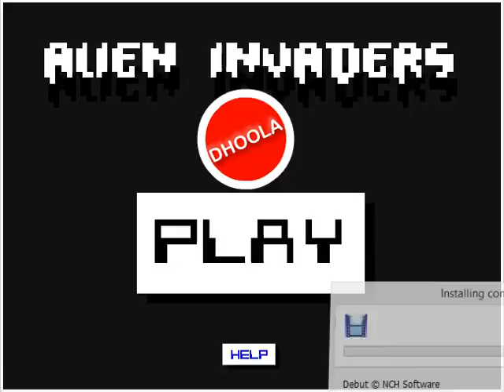Alien Invaders (PC browser game)